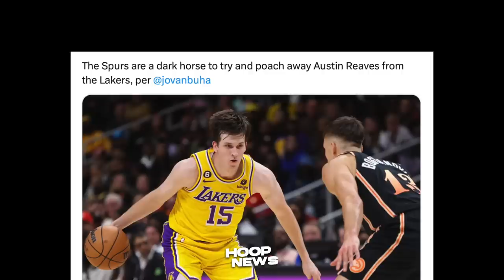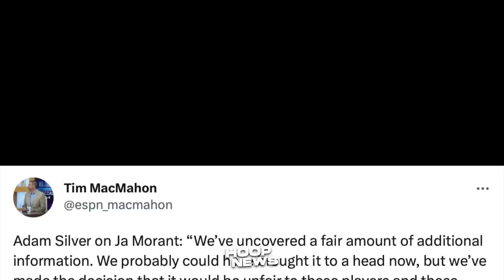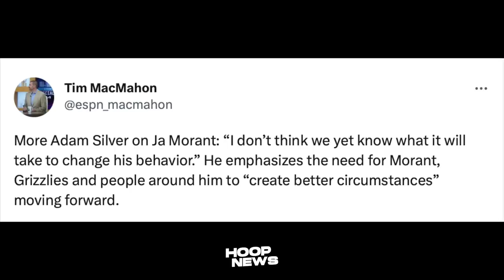Ja Morant ‘SIRA’ na Career? Spurs Gustong kunin si Austin Reaves sa Lakers!